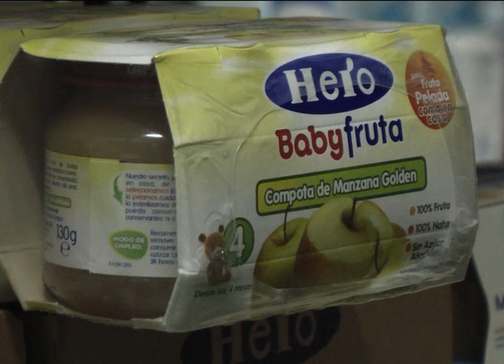v DESPENSA MUNICIPAL DE ALIMENTOS 16-01